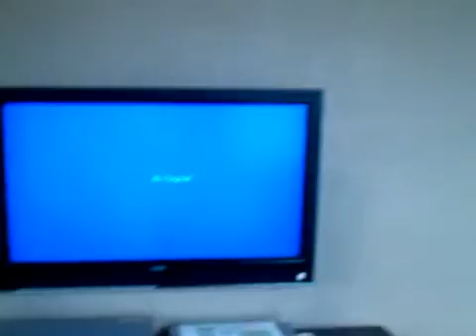Walla Walla Inns 1/1 Parallel Winos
Video Blog Walla Walla Inns Before We go to Wineries to Buy Juice for PULSE